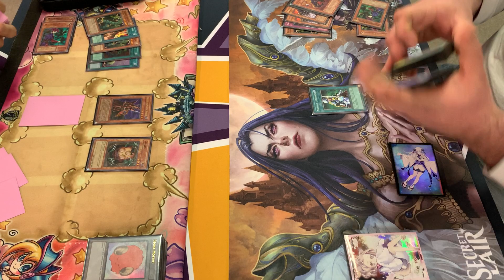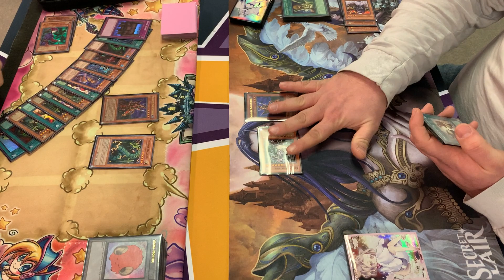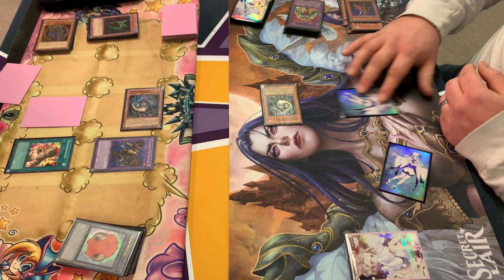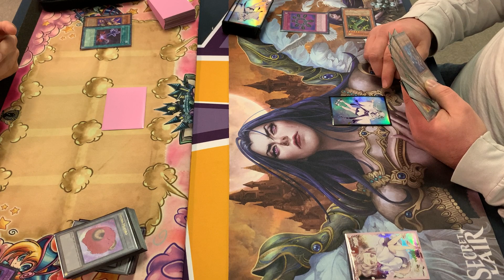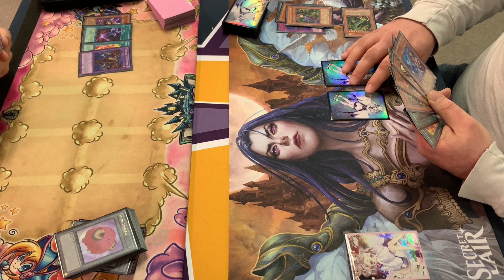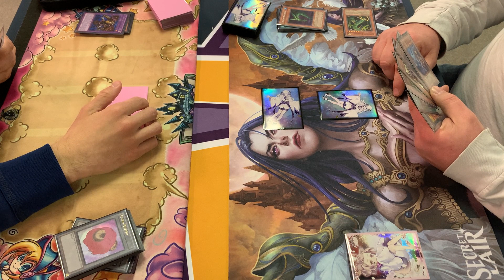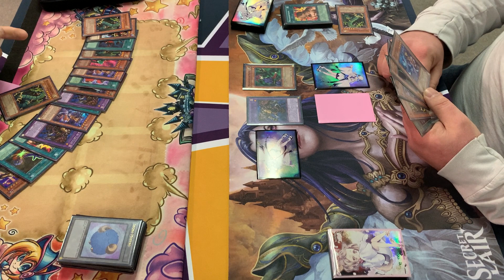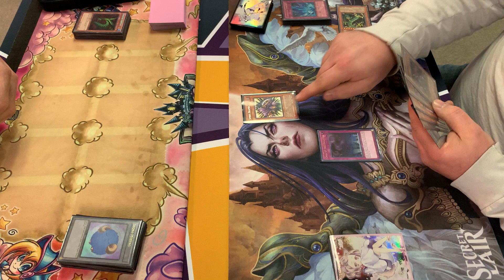Chaos Control VS Chaos Turbo Goat Format Yu-Gi-Oh!